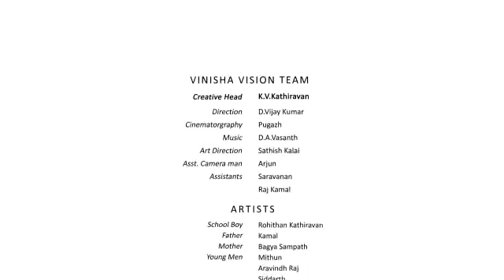Funy what's app videas Ani(12)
Gorebal